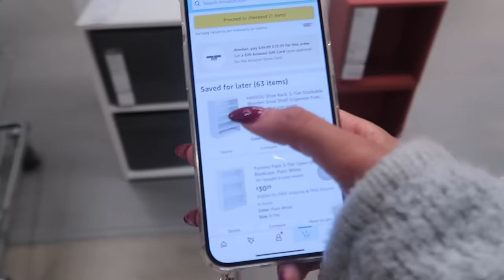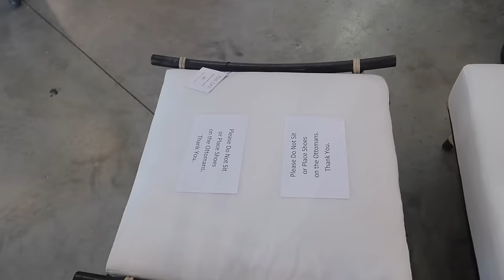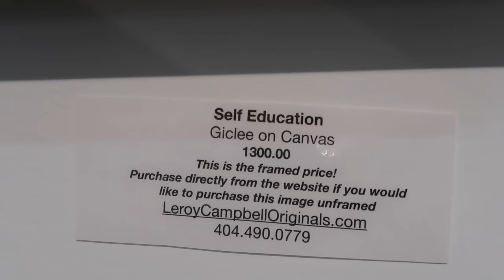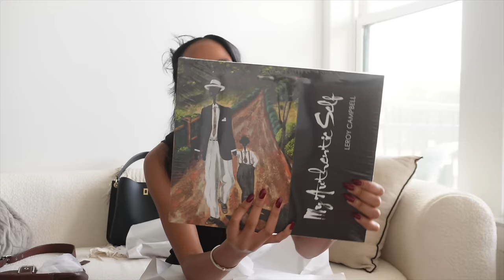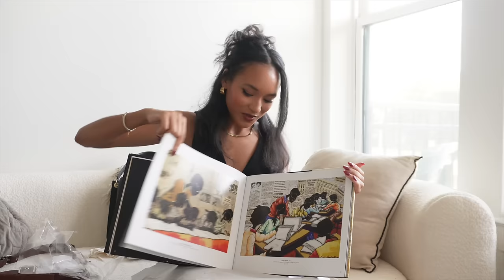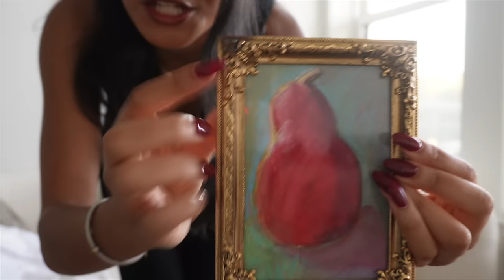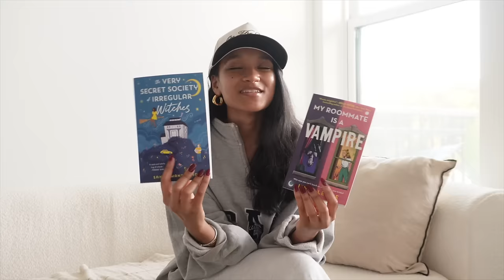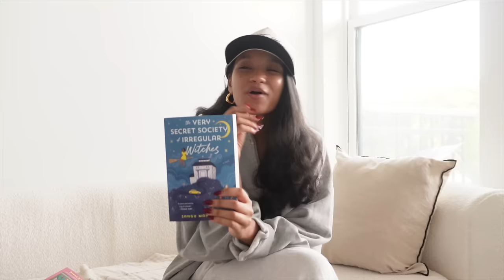MOVING VLOG 2: Decor Shopping | HUGE Furniture Market in ATL | IKEA run | Decor, Clothing Haul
I had so much fun filming this video! Come with me as we start the hunt to find the decor pieces to fill my apartment. We OF COURSE went to IKEA, but we also hit a hugeee Antiques + Decor Market here in ATL. It is a must visit. Join me to explore the stores through my lens and see what I bought! I hope you enjoy 🤍

LINKS + INFO (shown/mentioned)

Friday
White open top
Grey button down
Yellow Bag- Urban Revivo

Saturday
Black vest- Marshalls
Loafers- Urban Revivo
Belt- Vintage
Black bralette

I appreciate any time they are used. Thank you :)
- Jhordan